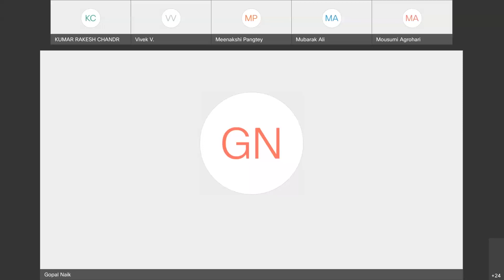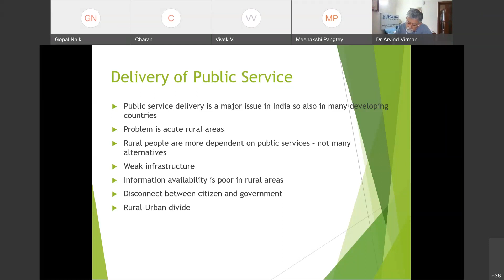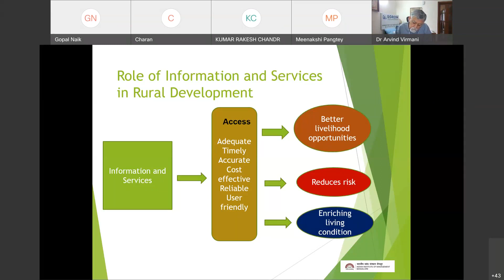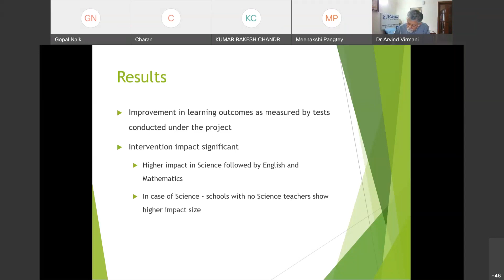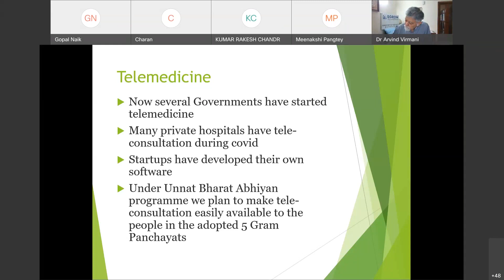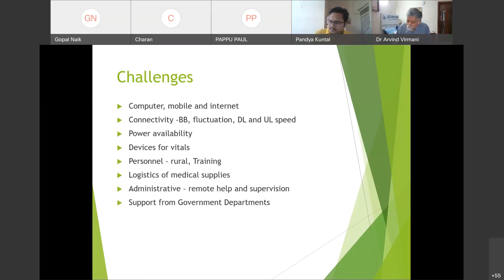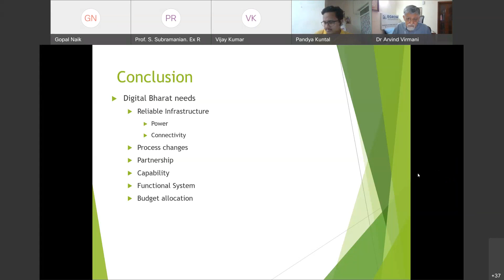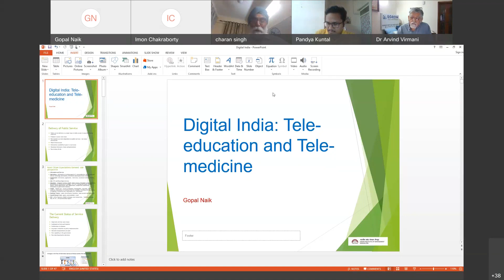Digital India: Tele-medicine and Tele-education - EGROW Webinar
Webinar held on Digital India: Tele-medicine and Tele-education on May 31, 2021